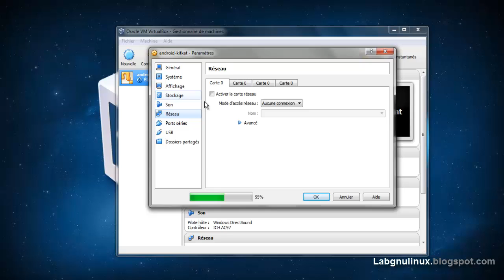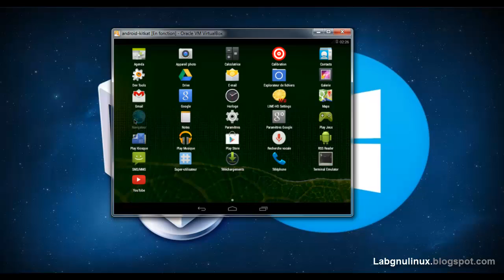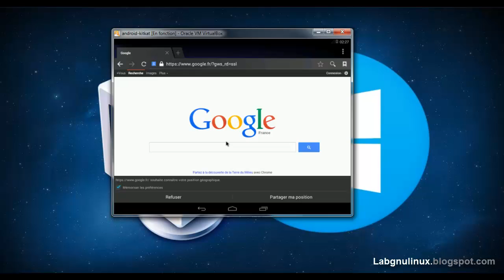Virtualbox Configurer internet pour les machines virtuelles | Tutoriel plus facile Fr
Salut à tous, Dans cette vidéo je vais vous montrer comment Configurer internet sur virtualbox pour les machines  virtuelles tels que android kitkat, android lolipop, linux ubuntu, windows 8, windows 7, windows server 2008…etc .Tuto Fr  plus facile.

Vous avez aimé cette vidéo  intitulé Configurer internet pour les machines virtuelles ? Partagez-le

partager..s'inscrire..commentaire